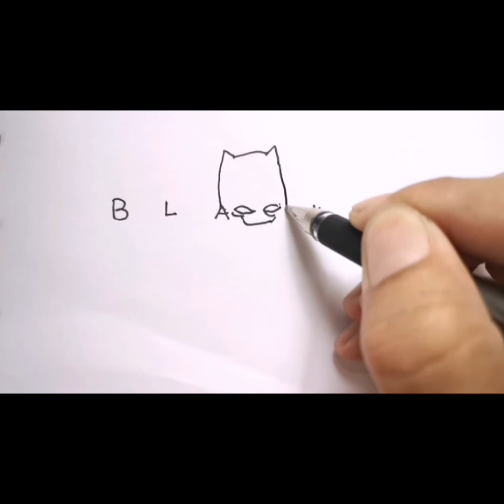DRAWING TRIBUTE TO CHADWICK BASEMAN | How to Turn words BLACK PANTHER into cartoon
Learn how to draw wordtoon,very easy,RIP CHADWICK BOSEMAN, Black panther is hero from Marvel,together with iron man,thor,hulk,captain America